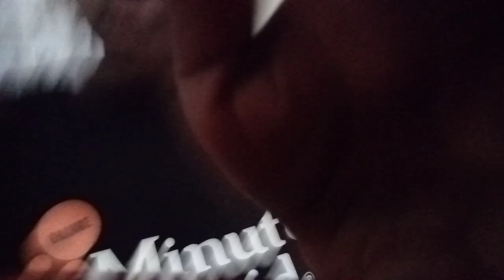clean and organize with me in my new apartment ❤️@naomykikky